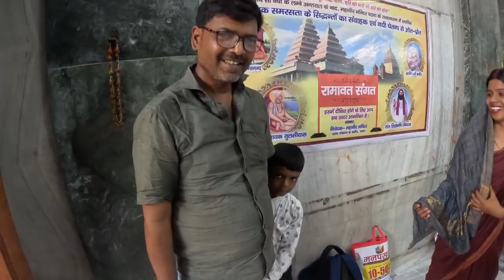Bhagalpur Bihar To Kedarnath !! बिहार से केदारनाथ यात्रा 🛕!! Without Money💸Travel 🚶!! Patna Mahavir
Bhagalpur Bihar To Kedarnath !! बिहार से केदारनाथ यात्रा 🛕!! Without Money💸Travel 🚶!!
eoisode 7

# Mahavir Mandir Bihar
# Patna Hanuman Mandir
# Patna junction Hanuman Mandir

🙏 Please आप लोग सपोर्ट कीजिए 👍
🛕 हम भागलपुर बिहार से है बिना 💰 पैसा के हम केदारनाथ पैदल यात्रा जा रहे है बस आप लोग हमे सपोर्ट और प्यार और दुआ दीजिए की मेरा पैदल यात्रा सफल हो जा
Youtube id :- journey with Bihari Boy